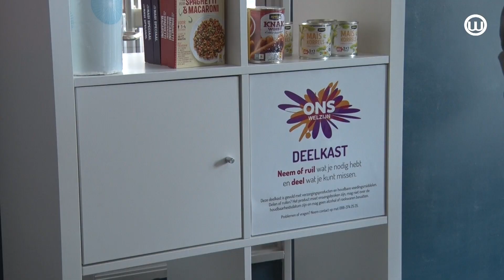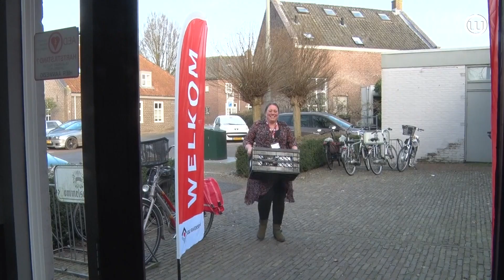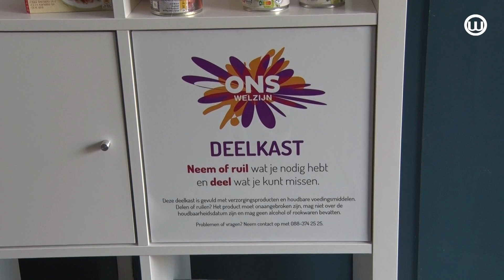221230 Wat is en Wat doet Ons Welzijn